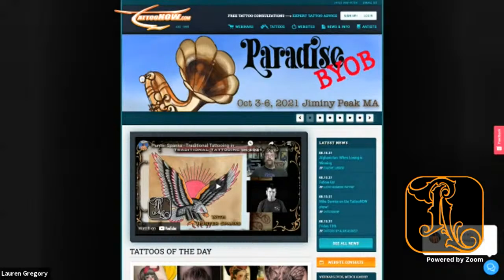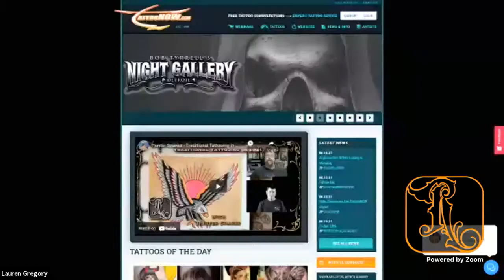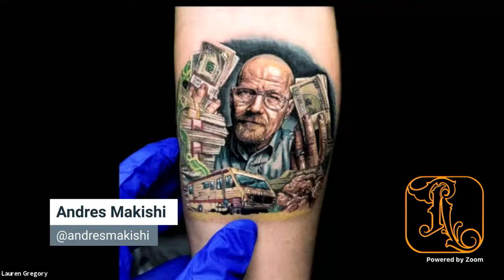Ep #7 - Hablemos de Arte con Bruno Salvatierra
“Hablemos de Arte” con Bruno Salvatierra en compañía de grandes artistas de la industria de tatuajes en una sesión colectiva virtual de pintura en Español
En la noche del
Martes 17 de Agosto a las 9PM ET
“Hablemos de Arte” con Bruno Salvatierra en compañía de grandes artistas de la industria de tatuajes en una sesión colectiva virtual de pintura en Español, traído gracias a @guyaitchisonart y a @reinventingthetattoo
En vivo por el YouTube de
“Reinventing the tattoo” bajo el nombre de “Hablemos de arte con Bruno Salvatierra”
Y por el app de RIT
(Reinventing the tattoo app)

Artistas invitados:
-Darwin Enriquez @darwinenriquez
-Zhimpa Moreno @zhimpamoreno
-Andres Makishi @andresmakishi
-Stefano Alcantara @stefanoalcantara

Artistas invitados:

El Ajicero @elajicero
Hector Cedillo @hectorcedillo1
Erick Diaz @erickdiaztattoos
Cesar Perez @tattoosbycesarperez
Brahim Jadur Sepúlveda @_brahox

“Hablemos de Arte” con Bruno Salvatierra in company of awesome artists in the tattoo industry on a virtual collective paint jam session in Español